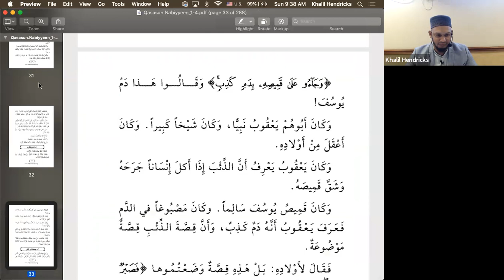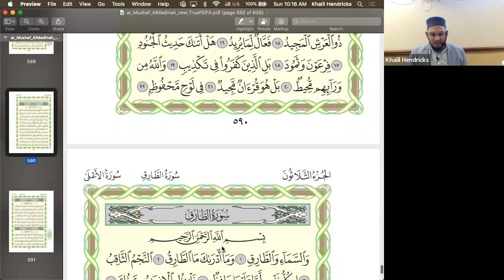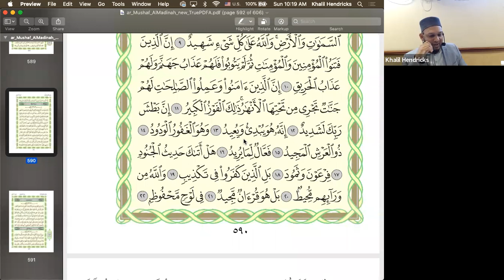Surah al Buruj (Verse 10=11 - ) - Mln Khalil Hendricks - 20 March 2022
Mizan Institute - Second, Third and Dawrah Year